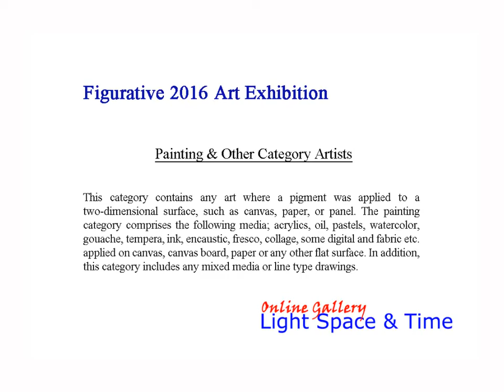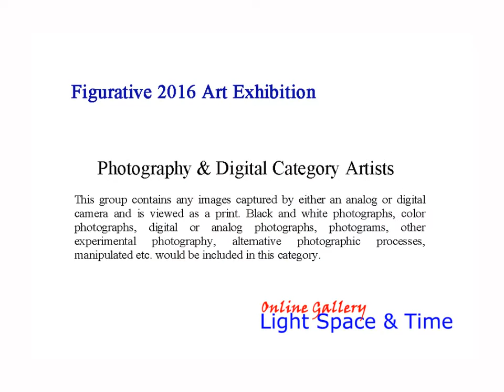Figurative 2016 Online Art Exhibition - Part 2 - Painting & Photography Categories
Light Space & Time Online Art Gallery is pleased to announce that its July 2016 art exhibition is now posted on their website and is ready to be viewed online. The “Figurative” Online Art Competition theme includes the human form. 2D and 3D artists (Including Photographers) were asked to submit their best representational or non-representational art.

An art competition was held in June 2016 which determined and judged the art for this exhibition. The gallery received submissions from 26 different countries around the world and from 33 different states. Overall, there were 612 entries judged for this art competition.

Congratulations to the artists who have been designated as this month’s category winners, along with the Special Merit and Special Recognition artists.   The gallery commends all of the winning artists for their artistic skill and their creativity, of which this online art exhibition is indicative.

To proceed to the gallery’s “Figurative” online art exhibition follow this